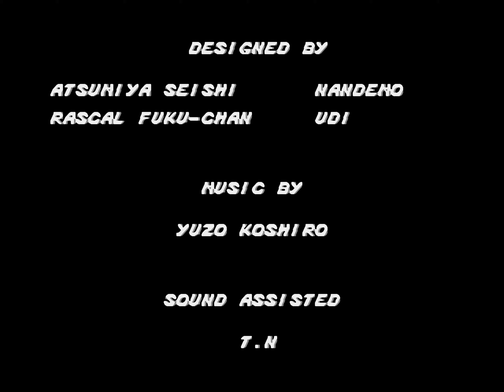Relive the Glory: Streets of Rage | Sega CD | Full Game in Stunning 4K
Step back into the golden era of gaming with our full gameplay of "Streets of Rage" on the Sega CD, presented in glorious 4K resolution. Join us as we take on the mean streets, battling thugs and bosses in this iconic beat 'em up classic. Rediscover the thrill of old-school arcade action, pixel-perfect brawls, and the unforgettable soundtrack that defined a generation of gamers. Whether you're a die-hard fan or new to the series, this gameplay journey is a trip down memory lane you won't want to miss.